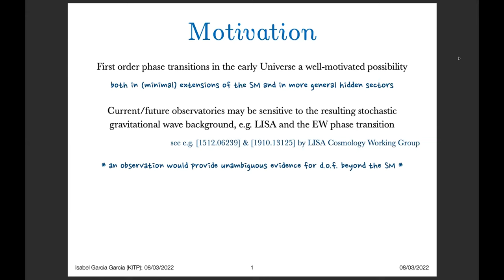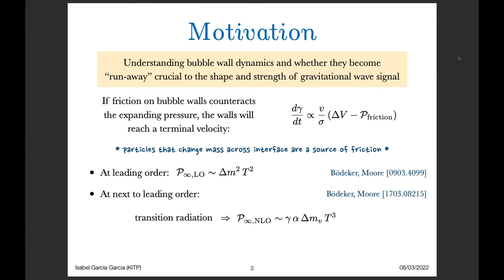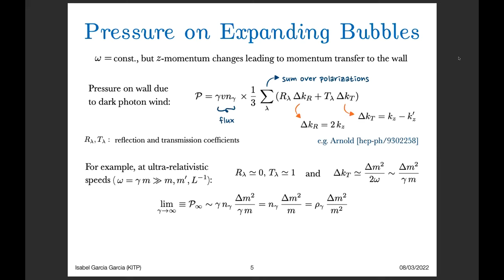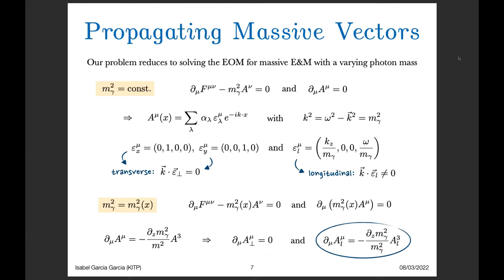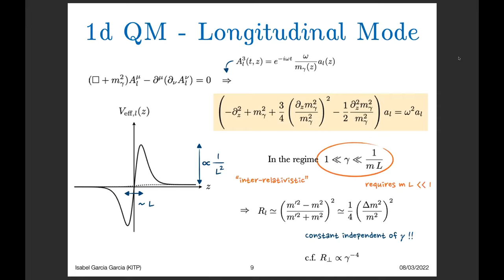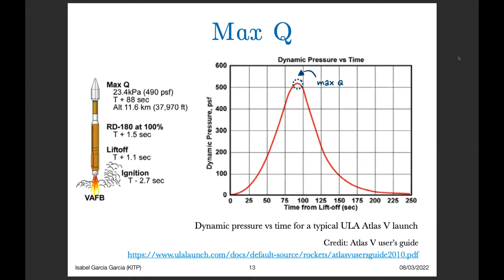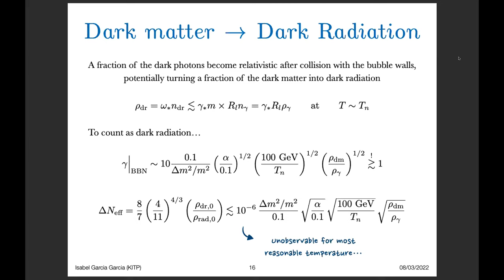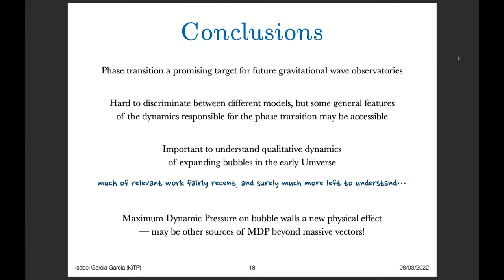Isabel Garcia Garcia | The Rocket Science of Expanding Bubbles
8/3/22
Workshop on Phase Transitions and Topological Defects in the Early Universe

Speaker: Isabel Garcia-Garcia (KITP – UCSB)

Title: The Rocket Science of Expanding Bubbles